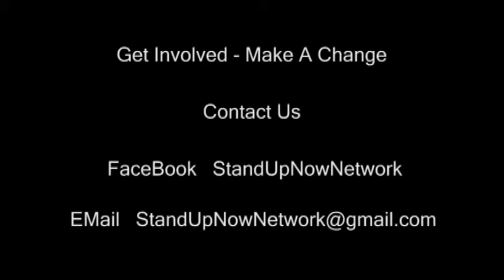Trailer: S.U.N. TV Show Coming Soon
SUN TV Show Trailer